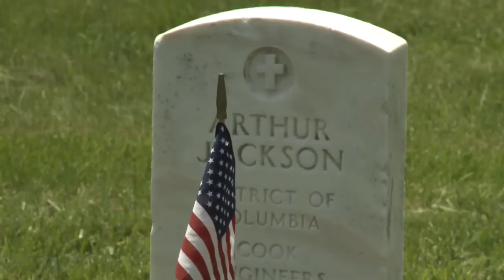Arlington National Cemetery Flags-in Ceremony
"Take him, Earth, for cherishing:" Memorial Day 2014

For this Memorial Day weekend, here is the complete poem you hear at the close of this week's show during the flags-in ceremony at Arlington National Cemetery and in the video here: . It is "Take him, Earth, for cherishing," an ancient 4th-century text written by Roman Christian poet Prudentius, translated by Helen Waddell, set to music by composer Herbert Howells, and dedicated in 1964 to the memory of President John F. Kennedy.

Take him, Earth, for cherishing
To thy tender breast receive him.
Body of a man I bring thee,
Noble even in its ruin.

Once was this a spirit's dwelling,
By the breath of God created.
High the heart that here was beating,
Christ the prince of all its living.

Guard him well, the dead I give thee,
Not unmindful of his creature
Shall He ask it: He who made it
Symbol of His mystery.

Comes the hour God hath appointed
To fulfill the hope of men,
Then must thou, in very fashion,
What I give, return again.

Not though ancient time decaying
Wear away these bones to sand,
Ashes that a man might treasure
In the hollow of his hand:

Not though wandering winds and idle winds,
Drifting through the empty sky,
Scatter dust was nerve and sinew,
Is it given to man to die.

Once again the shining road
Leads to ample Paradise;
Open are the woods again,
That the Serpent lost for men.

Take, O take him, mighty Leader,
Take again thy servant's soul.
Grave his name, and pour the fragrant
Balm upon the icy stone.

Noble in its ruin.